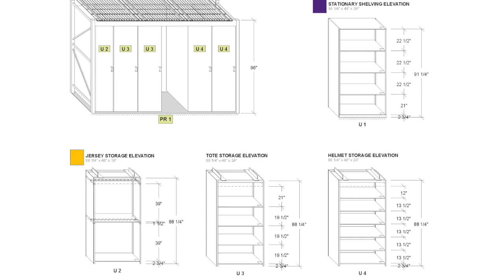P2 Talks - Lipscomb Academy Football Storage Solution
In this episode of P2 Talks, we discuss a recent football storage project with Trent Dilfer (Head Coach) and Preston Campbell (Director of Football Operations) at Lipscomb Academy in Nashville, TN. The solution includes Spacesaver LEVPRO Suspended Mobile Shelving, static shelving and cabinets to help store, organize and protect various types of football gear, equipment and uniforms. You can learn more about our Athletic Storage Solutions